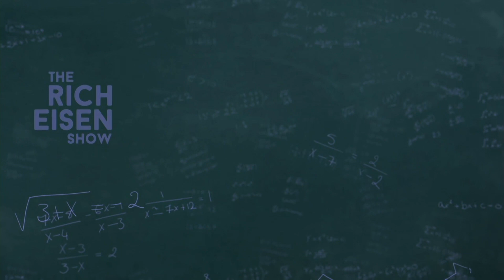What’s More Likely - Rich Eisen on Rams, Packers, Wentz, Lions, Saints-Bucs, Raiders, Broncos & More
In his ‘What’s More Likely’ segment Rich Eisen weighs in on the Rams, Packers, Carson Wentz, Jared Goff, the Saints vs Buccaneers, Browns vs Jets, Tyreek Hill, Lamar Jackson, Raiders, Broncos, Trey Lance, Geno Smith and more.

Tune in to the Emmy-nominated Rich Eisen Show weekdays from noon--3 PM ET on Audacy and streaming live for FREE on The Roku Channel starting Monday, September 12th!